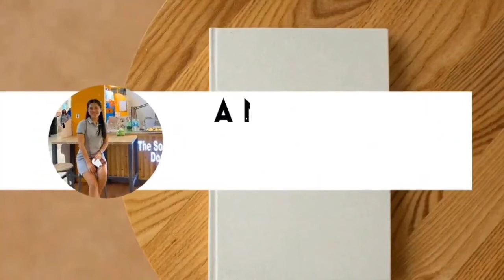PROJECT 3 - Birthday Celebration - Grafted Grafted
Sa mga ineteresado magpagawa ng video, L'll give you free video EDIT. Feel free to message me.